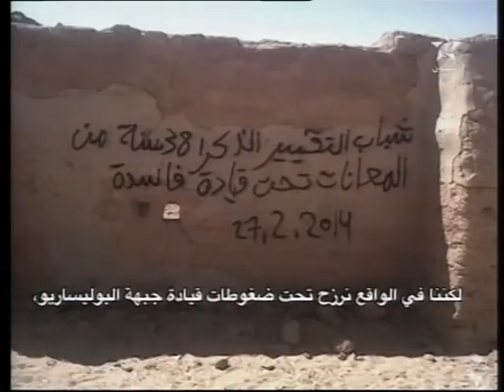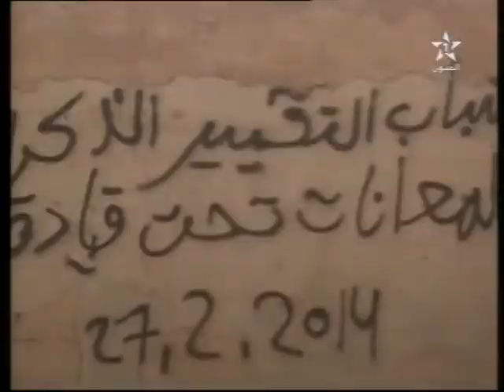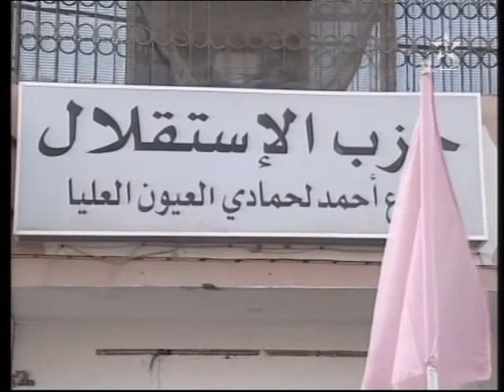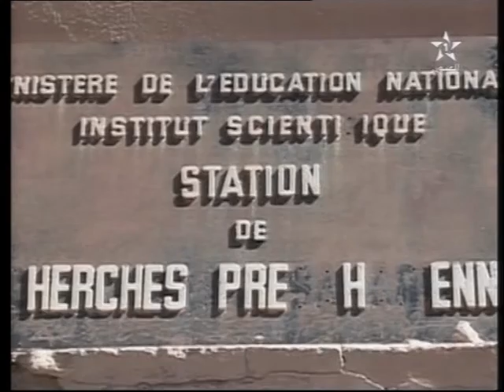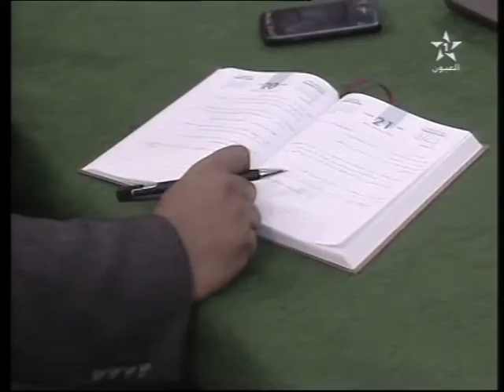نشرة الأخبار ل 17/03/2014